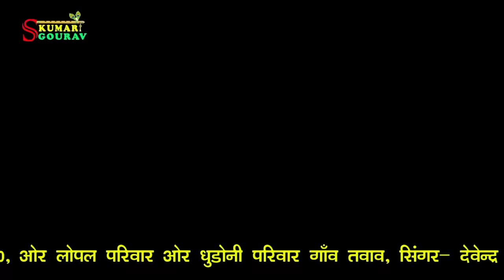KHIMAJ MATAJI का बोहत ही सूंदर भजन: खम्मा खम्मा म्हारी खीमज माता | Devendra Dewasi | Rajasthani Song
Song : Khamma Khamma Mhari Khimaj Mata
Singer : Devendra Dewasi
Lyrics : Lal Singh Rao
Music Label : S Kumar Gourav
Category : Devotional
Sub Category : Vishwakarma Ji Maharaj
Artist : Kumar Gourav, Rena Goswami
D.O.P : Robin Mali
Editor : Bhawani Rao
Producer : Kumar Gourav
Director : Rajesh Goyal
Special Thanks : Jitu Suthar, Uday Suthar Bhaagwa, Gaud Saab Jodhpur
Digital Partner : RDC MEDIA PVT.LTD.